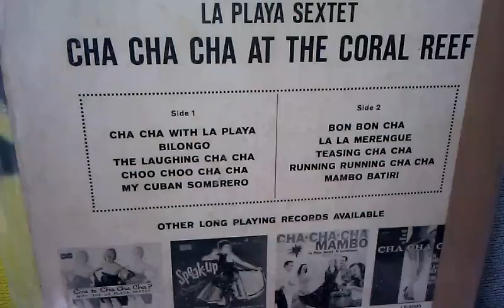My Cuban sombrero la Playa sextet